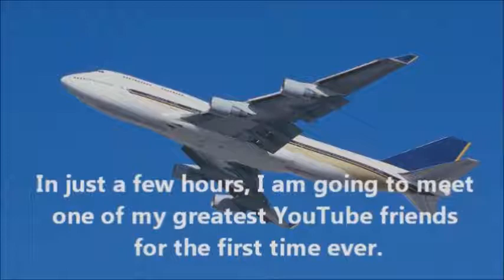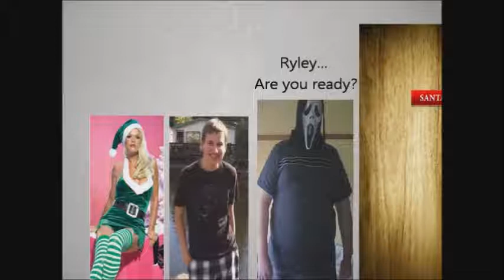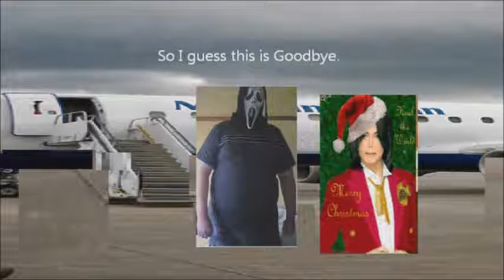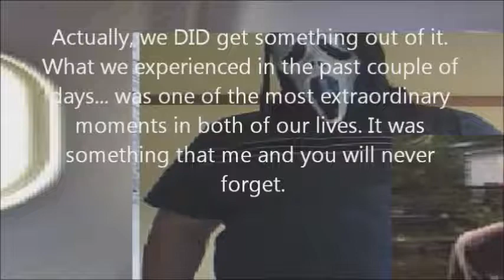ItIsRainingBlood and Friends | Episode "Looking For Santa" [2014]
"Looking For Santa"
Season: 1
Episode: 1
Air Date: December 25th 2014
Running Time: 15 Minutes
Director/Writer/Producer/Main Star: Marc Sanders